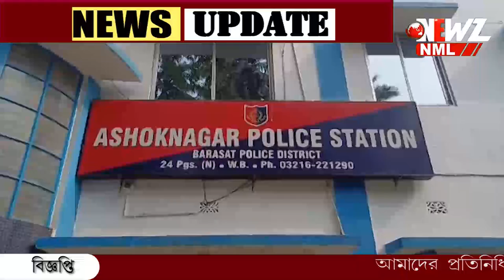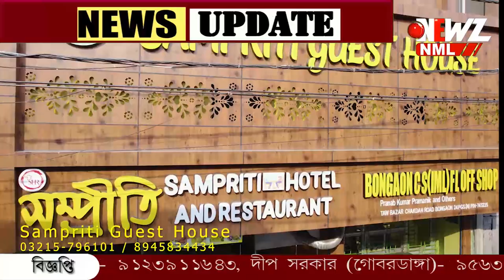মদ্যপান করিয়ে কিশোরীকে গণধর্ষণ অশোকনগরে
মদ্যপান করিয়ে কিশোরীকে গণধর্ষণ। অশোকনগরের একটি প্রাথমিক স্কুলের পিছনে নিয়ে অপকর্ম। গ্রেপ্তার নাবালক প্রেমিক সহ ৩ জন।